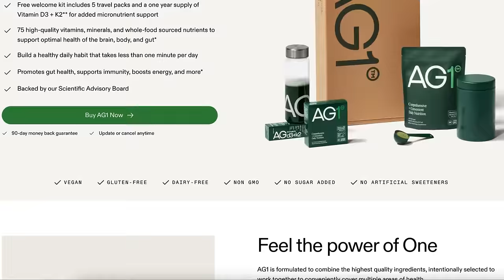Were the Pre-Raphaelites painting accurate medieval dress . . . or Victorian fairtytalecore?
The Pre-Raphaelites loved medieval and fairytale aesthetic. How much did they know about historical fashion, and what can we learn about the history of clothes from pre Raphaelite art history? to get a FREE one-year supply of AG Vitamin D3+K2, plus five AG1 Travel Packs with your first purchase of AG1!

Waterhouse's Ophelia may be one of the best-known images of medieval dress in art history, inspiring countless high fantasy fashions wanting to look like a painting. But is she dressed like a real medieval princess? I think asking if pre-Raphaelite fashion was historically accurate is the wrong question! There's more to why dress history matters than historical accuracy, and the Pre-Raphaelites impact on art history and the history of clothes is a perfect example of why.

The Pre Raphaelite Brotherhood and associated artists loved the romance and fantasy of early Renaissance art, and showed it by painting large numbers of historical fantasy scenes. Most people have seen more Pre-Raphaelite paintings than medieval art! Their art style was the Victorian era equivalent of modern aesthetics like princesscore and fairytalecore, combining the most stylish and beautiful elements of all sorts of historical costume like a greatest hits reel of fashion history. It even inspired a historical cottagecore movement, as Victorians interested in the alternative fashion of their day began wearing styles intended to look like a painting. These looks, called Artistic or Aesthetic dress, are now considered some of the most interesting in the world of historical sewing. The Pre-Raphaelite paintings' impact on costume history is far bigger than whether or not they painted accurate depictions of medieval clothing. Some things they got right, and some wrong-- and for an art movement spanning several decades, many artists, and many mediums, that isn't surprising.

Want to send me letters? Letters and cards only please 💚